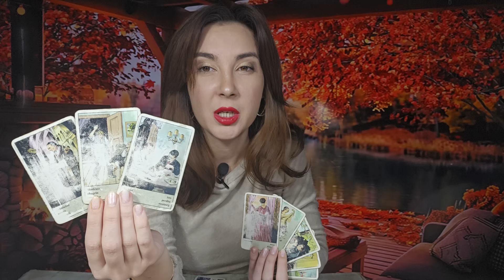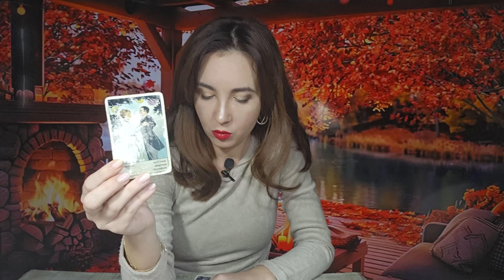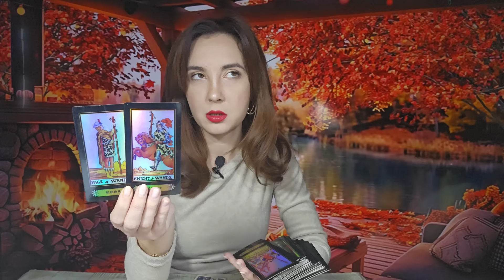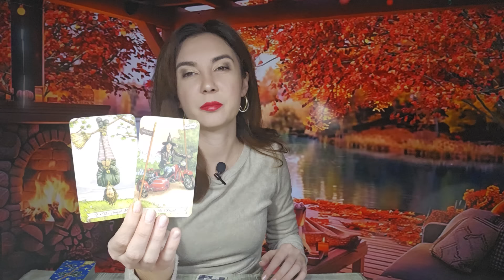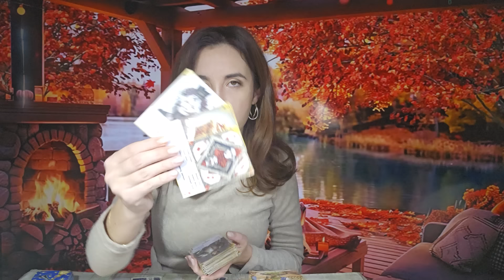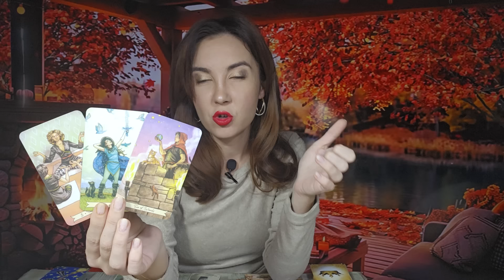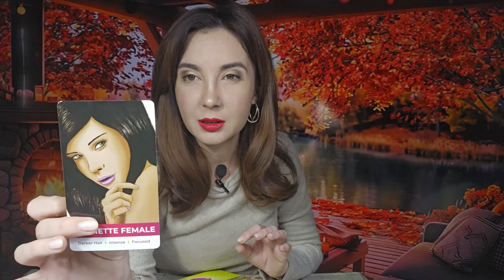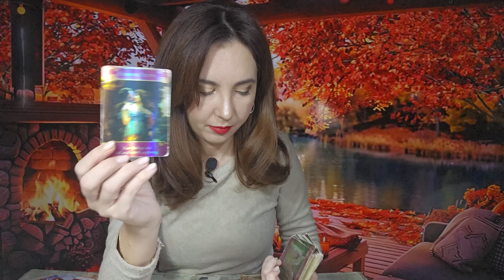𝗖𝗜𝗡𝗘𝗩𝗔 𝗦𝗨𝗙𝗘𝗥𝗔̆ 𝗜̂𝗡 𝗧𝗔𝗖𝗘𝗥𝗘, 𝗗𝗔𝗥 𝗡𝗨 𝗠𝗔𝗜 𝗣𝗢𝗔𝗧𝗘 𝗦̦𝗜 𝗥𝗜𝗦𝗖𝗔̆ 𝗧𝗢𝗧 𝗣𝗘𝗡𝗧𝗥𝗨 𝗜𝗡𝗜𝗠𝗔 𝗧𝗔! 𝗗𝗘𝗖𝗜𝗭𝗜𝗔 𝗘 𝗟𝗔 𝗧𝗜𝗡𝗘!